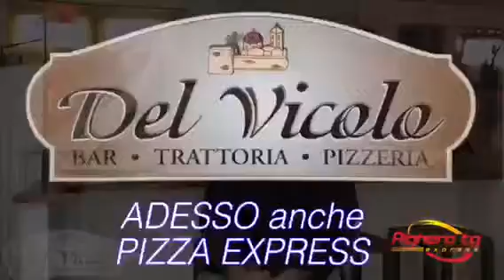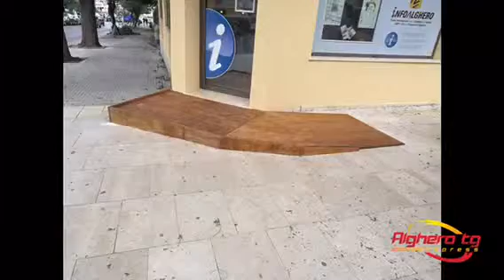L’Alguer tg express 5 de novembre 2018